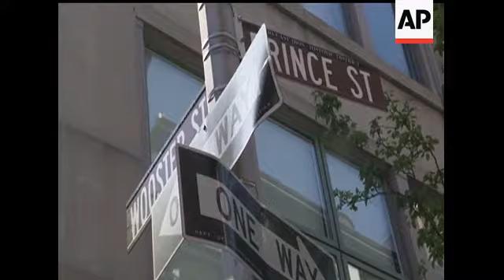Investigators ripped up the basement floor of a Manhattan building Friday in a hunt for the remains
(14 May 2012) HEADLINE: Hunt continues for remains of Etan Patz
CAPTION:  Investigators ripped up the basement floor of a Manhattan building Friday in a hunt for the remains of Etan Patz, a 6-year-old boy who disappeared on his way to school in 1979. (April 20)
POLICE GINGERLY PASS DEBRIS DOWN A MAKESHIFT ASSEMBLY LINE. THEY KNOW EACH PIECE OF TORN UP CONCRETE COULD HOLD THE ANSWER TO WHAT HAPPENED TO ETAN PATZ
(TIM FLANNELLY/FBI SPOKESPERSON)
"It's going to take as long as it takes. The process has begun and we're going to take today into the weekend and into early next week if need be."
POLICE STARTED THEIR METICULOUS INVESTIGATION FRIDAY OF EACH PIECE OF DEBRIS BROUGHT UP FROM A BASEMENT IN THIS MANHATTAN BUILDING. JUST A BLOCK AWAY FROM WHERE 6-YEAR-OLD ETAN PATZ WENT MISSING BACK IN 1979 ON HIS WAY TO THE SCHOOL BUS.
(JIM STRATTEN)
"It was a wasteland of sorts prior to 1979. And then what happened after Etan Patz is that a sudden spotlight came into this neighborhood."
JIM STRATTEN, CASS COLLINS AND YUKIE OHTA ALL LIVED IN THE NEIGHBORHOOD WHEN LITTLE ETAN WENT MISSING. YUKIE USED TO PLAY IN THE VERY BASEMENT POLICE ARE NOW DIGGING UP. THERE USED TO BE A PLAY AREA FOR THE NEIGHBORHOOD KIDS
(YUKIE OHTA/RESIDENT)
"It's strange. I can picture the space as I remember it as a child. I'm sure it doesn't look like that anymore. And I have pictures of myself down there."
CASS COLLINS WAS MUCH OLDER AT THE TIME. THE DISAPPEARANCE HAD A PROFOUND IMPACT ON HER AS A PARENT...YEARS LATER SHE WOULD SIT DOWN AND TELL HER SON OWN SON WHY SHE NEVER LET HIM WALK TO THE SCHOOL BUS ALONE
(CASS COLLINS)
"I said to him 'if you got a sense from us that the world is a scary place, it came from Etan Patz. That's where it came from'"
NOW 33 YEARS LATER THE TRAIL BROUGHT POLICE BACK TO A SPOT JUST A BLOCK AWAY FROM WHERE ETAN VANISHED...AT THE TIME HE WENT MISSING THE BUILDING'S BASEMENT WAS USED AS A WORKSHOP BY A HANDYMAN NAMED OTHNIEL MILLER. POLICE SAY DISCUSSIONS WITH MILLER ALONG WITH TRACES PICKED UP BY CADAVER DOGS LED THEM BACK TO THIS LOCATION...
(PAUL BROWNE/NYPD SPOKESPERSON)
"There was a hit, a cadaver dog hit on the location, and a decision was made to go forward with a more intense excavation."
BUT HOW STRONG CAN A SCENT BE AFTER BEING BURIED FOR THREE DECADES? FORENSIC EXPERTS SAY A TRAINED DOG'S NOSE IS EXTREMELY SENSITIVE TO DECOMPOSING CHEMICALS. THE PROBLEM IS, THEY MAY NOT ALWAYS BE HUMAN
(LAWRENCE KOBILINSKY/FORENSIC EXPERT JOHN JAY COLLEGE)
"We don't really know whether the dogs are alerting in a reliable way. Because clearly in addition to human decomposition, animal decomposition may cause an alert as well, there may be other factors as well. So it's questionable whether there is actually a body in the location they are digging."
FOR THE PATZ FAMILY. IT'S ALL A BIT OVERWHELMING. THEY'RE WITHHOLDING COMMENT WHILE POLICE DIG FOR CLUES FOR THEIR SON JUST DOWN THE STREET
(LISA COHEN/AUTHOR "AFTER ETAN")
"I don't think they have any expectations that even if they get the final answer to what happened that it's going to make everything ok. But, as Stan often says... It's something and something is better than nothing."
IN NEW YORK, BONNY GHOSH ASSOCIATED PRESS.